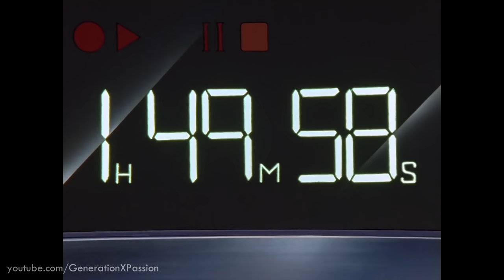Yusuke VS Sensui FULL Fight [HD] | Yu Yu Hakusho | English Blu Ray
Yusuke VS Sensui FULL Fight [HD]

Episodes:

# 085 : Spirit Realm Detectives--A fated One-on-One Battle
# 086 : Yusuke's Tough Battle! A Decisive Difference
# 087 : Koenma--Primed With The Mafukan!
# 088 : Sensui--Sacred Light Energy Unleashed!
# 089 : Foreboding! When Everything Comes to a Halt
# 090 : Carrying On Their Friend's Will!
# 091 : A Time of Awakening! The Battle Commences Again
# 092 : The Ultimate Battle! Proof of Demon Kinship
# 093 : A Conclusion! Deathbattle in the Demon Realm

Get Your Blu-ray copy NOW! ⬇️⬇️⬇️

➡️ Yu Yu Hakusho: Season 1 [Blu-ray]
➡️ Yu Yu Hakusho: Season 2 [Blu-ray]
➡️ Yu Yu Hakusho: Season 3 [Blu-ray]
➡️ Yu Yu Hakusho: Season 4 [Blu-ray]

✅ NEW Yu Yu Hakusho: Eizou Hakusho OVA ➡️

Collect Them All:
✅Flame of Recca Complete TV Series
✅Anime-Gataris: The Complete Series [Blu-ray]
✅Lupin the Third: The Woman Called Fujiko Mine - The Complete Series [Blu-ray]

Promo Discount! Limited-time ONLY! ⬇️⬇️⬇️⬇️⬇️⬇️
✅✅✅Dragon Ball Super : Broly - The Movie [Blu-ray]

Yu Yu Hakusho is the property of Yoshihiro Togashi, Funimation Entertainment, and Fuji TV please support the official release.